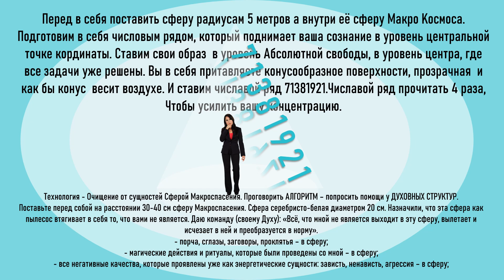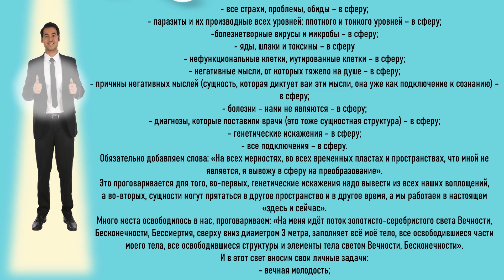уровень центральной точке кординаты^